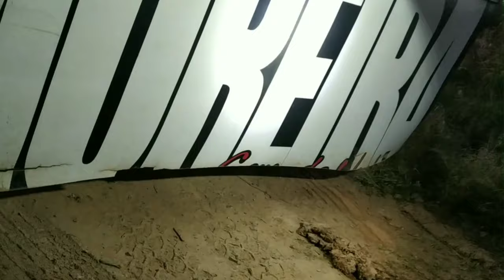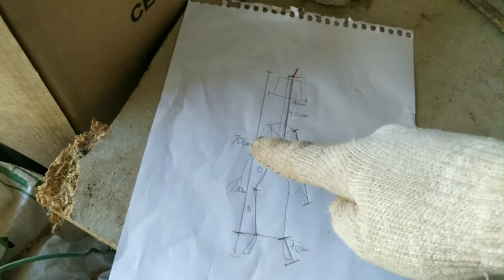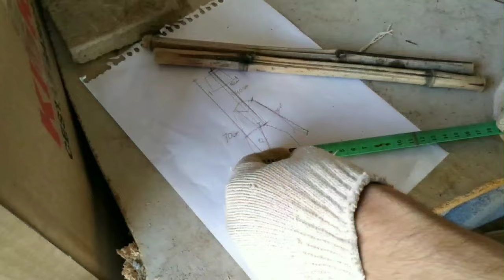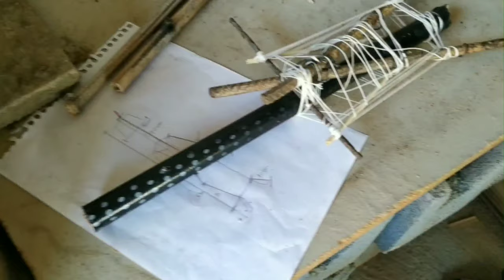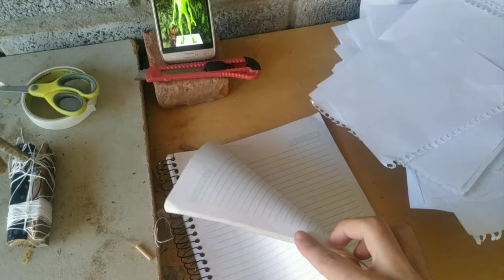Tutorial 2021 Como fazer Alienígena de papel muito fácil! Faça o seu tbm #01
Aqui vc vai ver varias Artes,e ideias

Projeto Alienígena feito de papel
MATERIAIS NECESSÁRIOS
- GRAVETOS,PALITO DE CHURRASCO,CABO DE VASSOURA
-LINHA,ARAMES ,CADARÇO DE SAPATO ETC ...
-FOLHAS DE CADERNO
-SULFITE
-COLA BRANCA(COLA ESCOLAR)
-PAPEL HIGIÊNICO
-ALICATE
-REGUA
-TESOURA/ESTILETE🔞
-PINCÉIS
-FITA CREPE
-SPLAY VERDE,OU TINTA PRETA ACRÍLICA GUACHE ETC...

MEU BLOG / Ryan Artes TM
chill. by sakura Hz Creative Commons — Attribution 3.0 Unported — CC BY 3.0 Free Download / Stream Music promoted by Audio Library 🎵 Track Info: Title: chill by sakura Hz Genre and Mood: Hip Hop & Rap · Calm